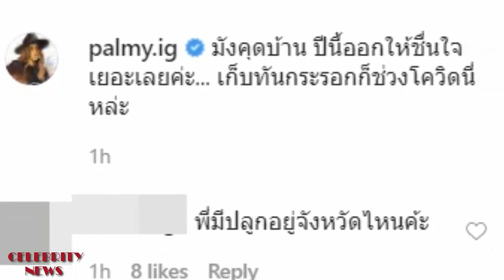ปลูกได้ในกรุงเทพฯ "ปาล์มมี่" โพสต์ภาพเก็บมังคุดที่บ้าน ปีนี้ออกลูกเยอะมาก 😊😍😍